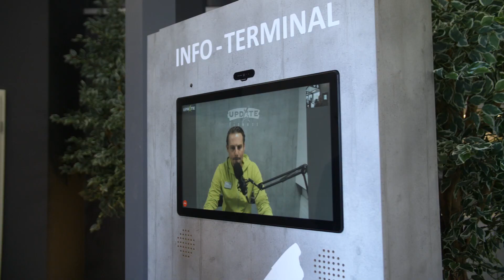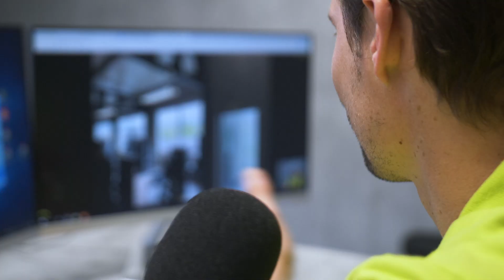Fernbetreuung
Liebe update Fitness Mitglieder und andere Interessierte

update Fitness führt als erstes Unternehmen in der schweizer Fitnessbranche das Konzept der Fernbetreuung ein. Unbetreutes Trainieren ist mit der update Philosophie unvereinbar. Da unseren Gästen aber längere Öffnungszeiten bei gleichbleibender Qualität und gleichbleibenden Abopreisen wichtig sind, entstand dieses innovative und neue Konzept. Aber wie funktioniert das?

Der in einer Schaltzentrale sitzende LiveCoach, ein(e) ausgebildete(r) update Fitness Mitarbeiter(in), verfügt über ein Live-Bild direkt aus den Centern. Er ist für den Gast ansprechbar, kann bei Bedarf eingreifen und steht für Fragen zur Verfügung. Aufgezeichnet wird dabei nichts.

Wie genau das ganze abläuft und was alles sonst noch dahinter steckt, erklärt euch der Firmengründer Michael Ammann höchstpersönlich in diesem Clip.